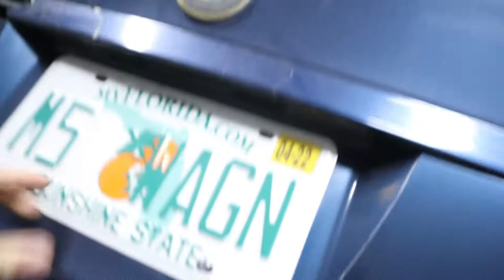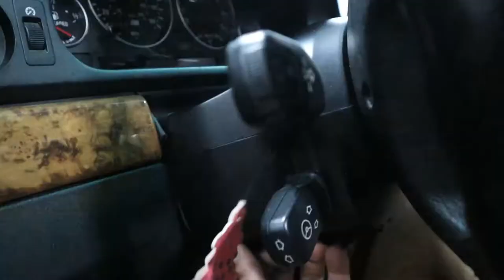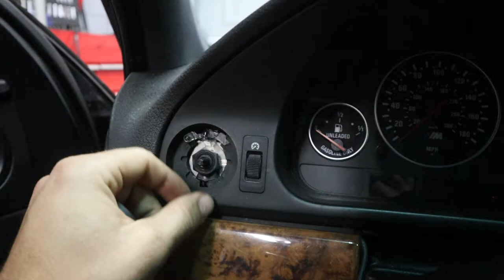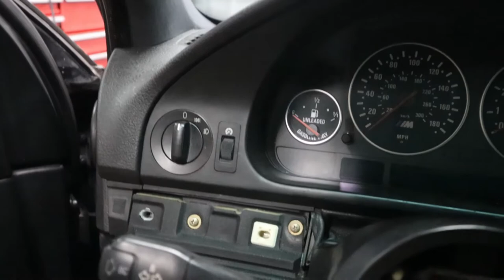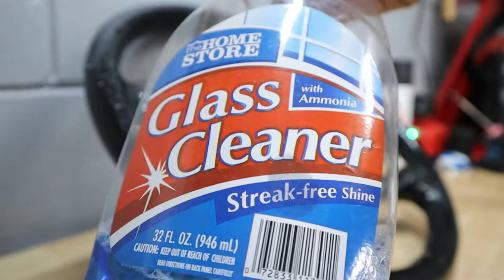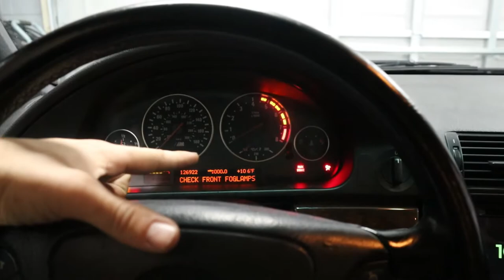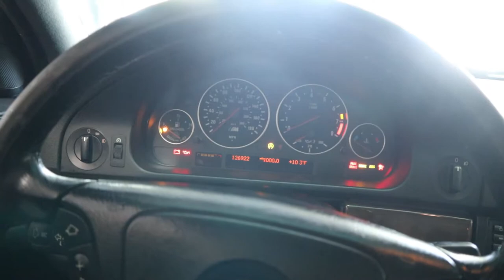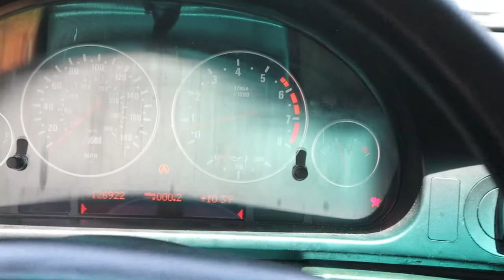E39 M5 Wagon Update Video (Quick Repairs + Driving Footage!)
Today we're doing some long over due maintenance on my E39 M5 wagon! We've got to install a new steering wheel, hood emblem, light switch, fuel filter! Finally we do some painting, and then go out for a test drive :)